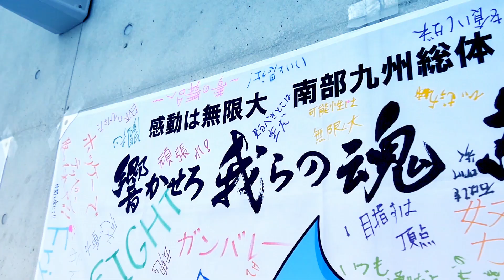2019.7.30 今市高 vs 天理高 - インターハイ 男子準決勝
■ 男子第82回・女子第61回 全国高等学校ホッケー選手権大会
本編へ 0:51 (PCのみ対応)
今市高校と天理高校で争われたインターハイ 男子準決勝のハイライトです。
7月30日／KIRISHIMA 木の花ドーム